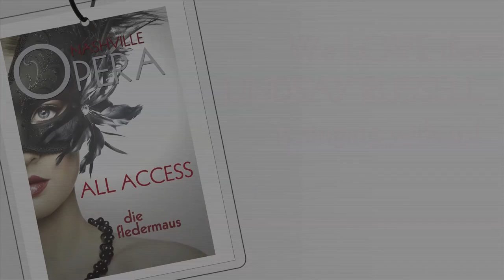Nashville Opera's ALL ACCESS: Soprano Lindsay Russell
Meet soprano Lindsay Russell,  principal artist from the cast of Nashville Opera's Die Fledermaus.

See her sing "Adele" on Thursday, April 7th - 7 PM and Saturday, April 9th - 8 PM at the Tennessee Performing Arts Center - Jackson Hall.